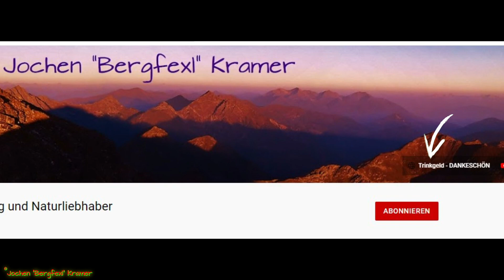Bergsport trotz Herzinfarktgefahr? - Jochen "Bergfexl" Kramer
⏬        ⏬         ⏬   Aufklappen um mehr zu sehen ! ! !   ⏬          ⏬        ⏬

🆘  Wie du mich kostenlos unterstützen kannst:
➗  Teile
✍️  Kommentiere

TRINKGELD um noch mehr  Projekte für meine Community umsetzen zu können!!